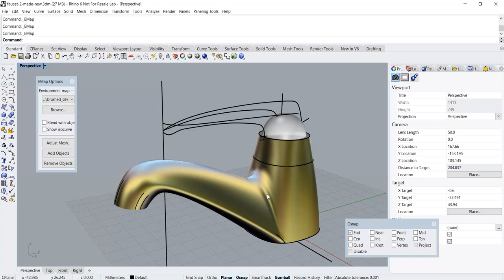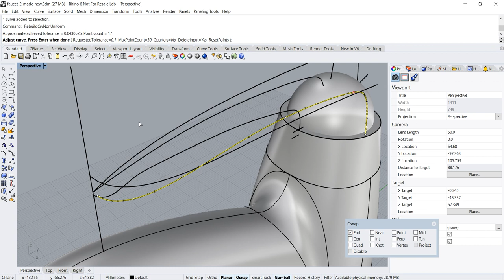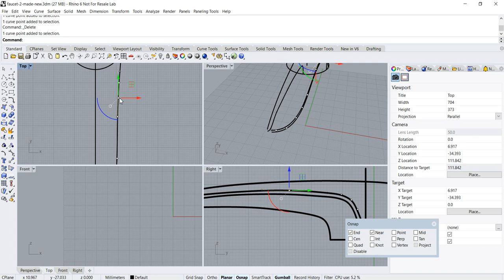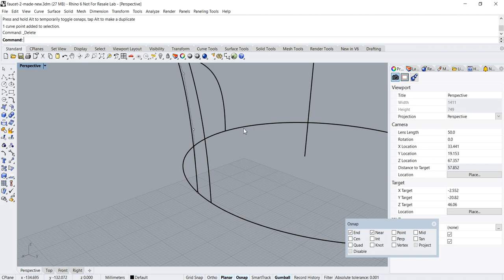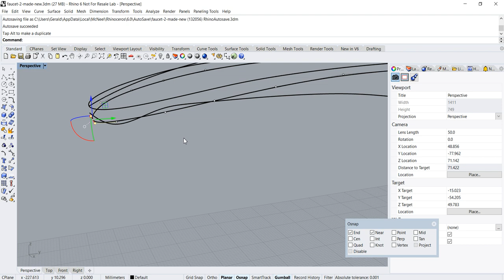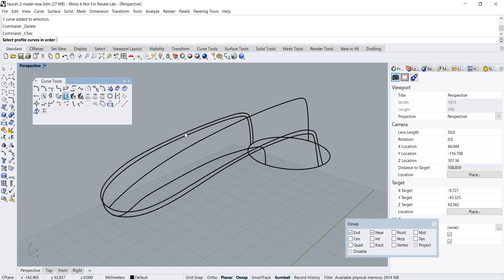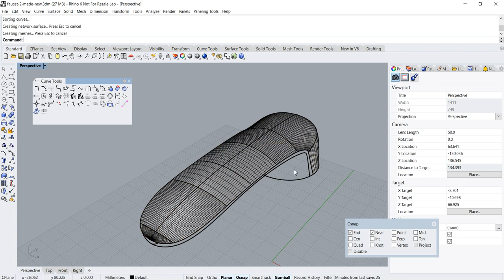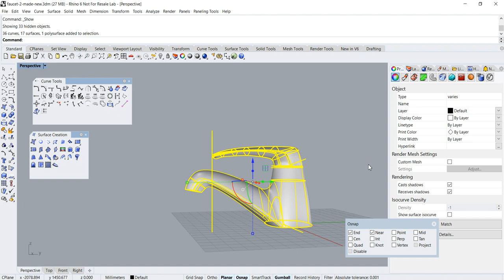Rhino 3D Product Modeling Tutorial: Concept Faucet (Part 4 of 5) [犀牛3D教程：水龙头建模]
This is Part 4 of Rhino 3D Product Modeling Tutorial pertaining to Concept Faucet.

These 3D Surfacing techniques shown may be applicable to other NURBS  & 3D  CAD programs such as Solidworks, Solidedge, Alias, etc.